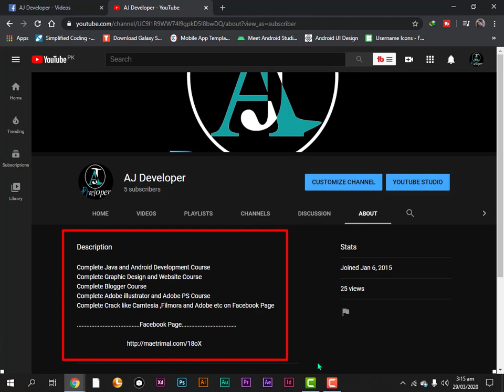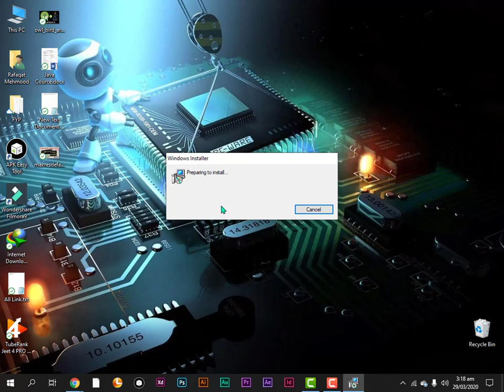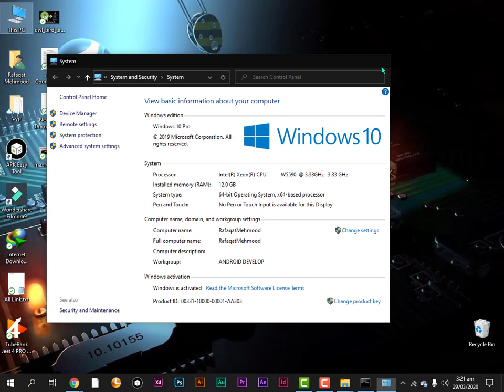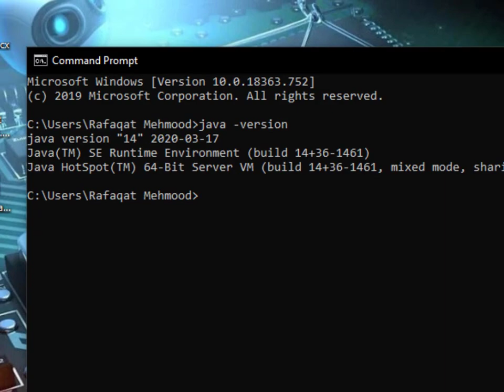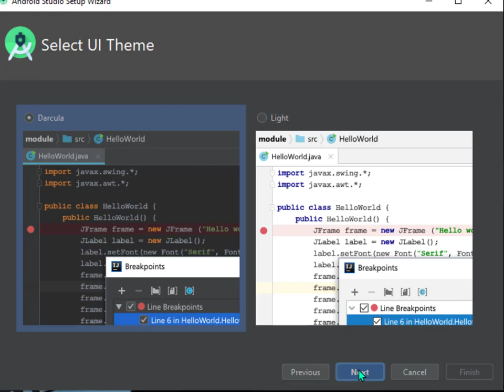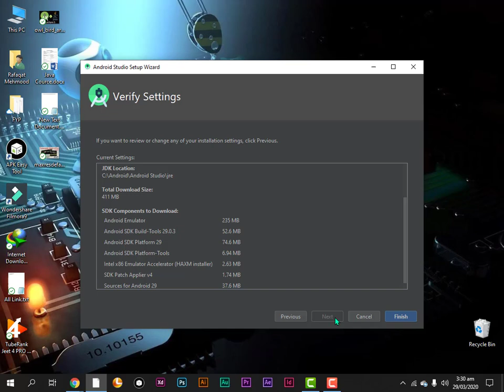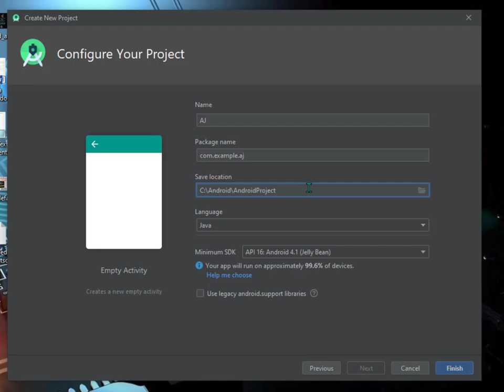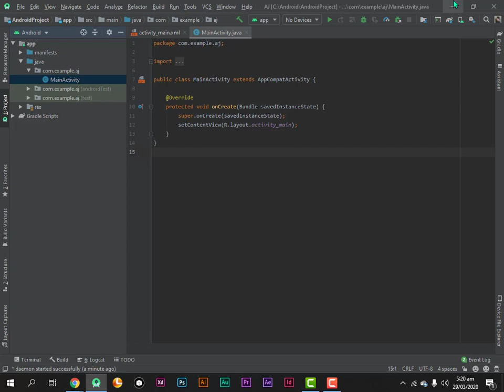How to download and Install latest version Java jdk 14 and Android Studio 3.6.3 in window 10 hindi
In this video i will show you how to complete download and install jdk 14 and set the path of java
And also show how to download and install android studio 3.6.1 in window 10 in hindi

.Following Points Highlight.
2:15 How to Install Java 14
3:10 How to set the path of java
5:08 How to Install Android Studio 3.6.1
7:50 Solution of 1st Problem
10:10 Solution of 2nd Problem

learn android
download android studio for offline use
download master android
learn android from zero to hero
learn java
learn kotlin
android courses
free android courses
free android tutorials